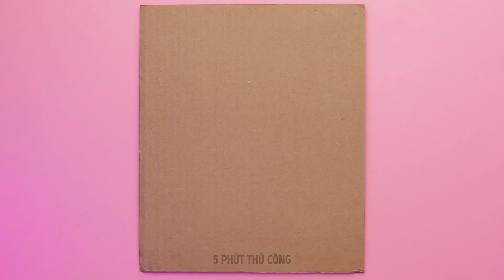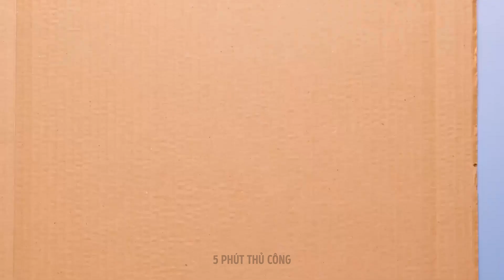Đồ Thủ Công Bằng Bìa Các Tông Tuyệt Vời 📦✂️😍 Ý Tưởng Tự Làm Và Tái Chế Thông Minh! 🏰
Hỡi các cha mẹ sáng tạo ngoài kia! Bạn đang tìm kiếm các hoạt động vui vẻ và thân thiện với môi trường để thực hiện cùng con? Đừng tìm đâu xa vì chúng tôi có một số đồ thủ công bằng bìa cứng tuyệt vời sẽ khơi dậy trí tưởng tượng và giúp con giải trí hàng giờ liền! 🎨✂️

DẤU THỜI GIAN:
00:02 - Tự làm quán cà phê bằng bìa cứng
00:24 - Tự làm két sắt bằng bìa cứng
01:39 - Lâu đài hoàng gia bằng bìa cứng